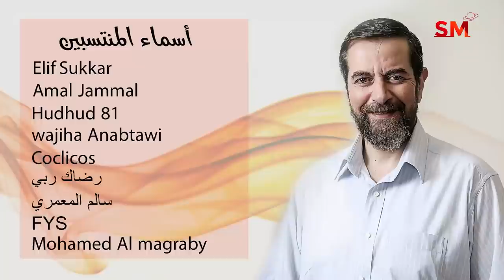توقعات الأبراج اليوم الخميس 16 كانون الأول ديسمبر 2021 سعيد مناع